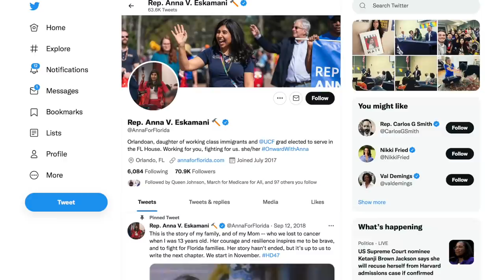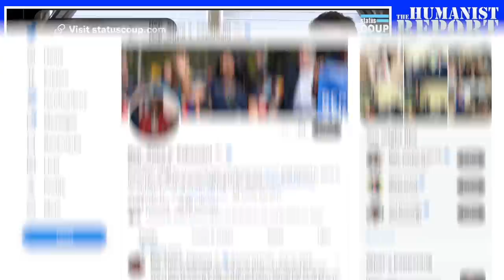Joe Rogan Defends ‘Don’t Say Gay’ Bill, Suggests Gays are “Grooming” Children